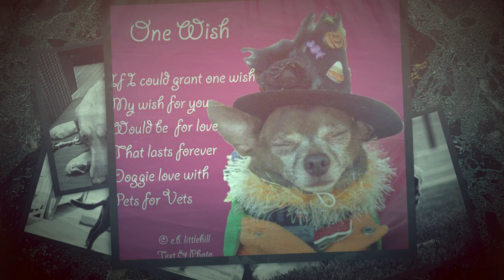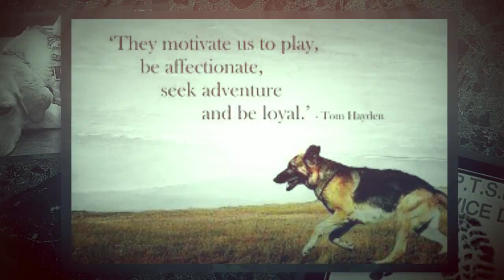K9 Pets For Vets New Jersey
K-9 Pets for Vets is a program to honor the servicemen and women who are still suffering from the conflicts of war. For many the return home is not the end of the battle. Many of our veterans are diagnosed with post-traumatic stress disorder (PTSD) from their tours of duty. Easing back into society is difficult.

One promising aid is the use of service dogs who have a healing effect on people diagnosed with PTSD. Dogs can make great pets. Having a dog as a pet can benefit anyone who likes dogs, including people with PTSD.

For example, dogs:

Help bring out feelings of love. Are good companions.
Take orders well when trained.
This can be very comfortable for a Servicemember or Veteran who was used to giving orders in the military.
Are fun and can help reduce stress.
Are a good reason to get out of the house, spend time outdoors, and meet new people.